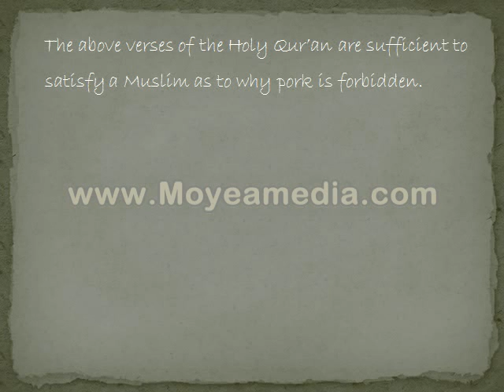PORK PROHIBITED IN QUR'AN